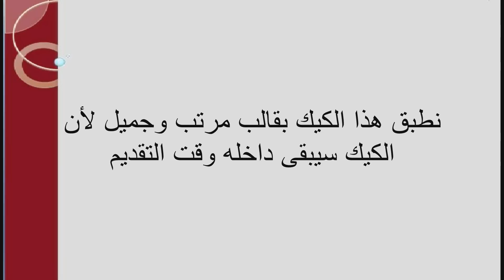سموزر كيك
المقادير
كيك شوكولا بسماكة ½ 1 سم, استعملت ½ كمية خليط كيك الشوكولا الرطب وخبزته بقالب مدور مقاس 22.5 سم. الوصفة موجودة في الرابط التالي
كريما المارشميلو 200غ / 3 كوب, في حال صنعها منزلياً من الأفضل صنعها قبل يوم. الوصفة موجودة في الرابط التالي
سكر حلويات بودرة جاهز ½ 1 كوب
غناش قاسي بمقادير 113غ شوكولا الحليب + ¼ كوب هيفي ويبنغ كريم أو الكريما السائلة. الوصفة موجودة في الرابط التالي
بسكوت حلو مطحون 1 كوب My Teespring Merchandise Page (صفحة مبيعاتي على موقع تي سبرينغ)